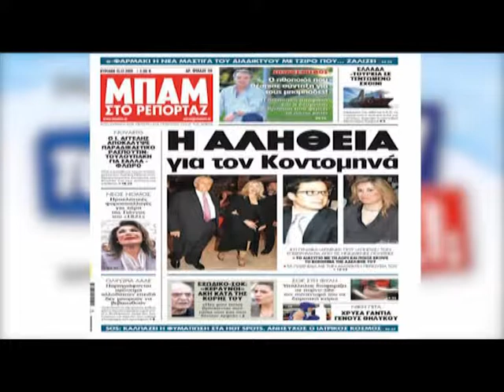ΤΟ ΜΑΞΙΜΟΥ ΑΚΟΥΕΙ? με τον Νίκο Νικολόπουλο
Εκπομπη 21-12-19